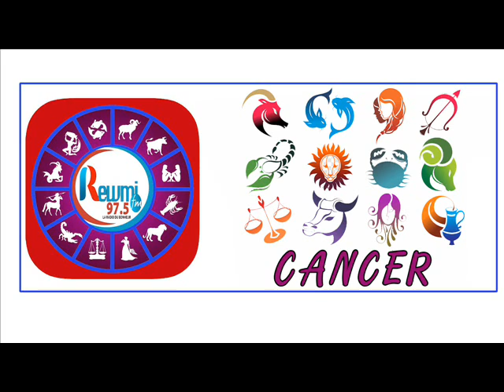Horoscope & Astro Anna Thiaw Jean Fall 02 Décembre 2020 Fr